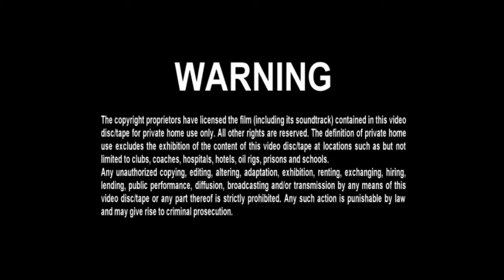Opening to Communion 回归（Disc 3）2022 Malaysian DVD